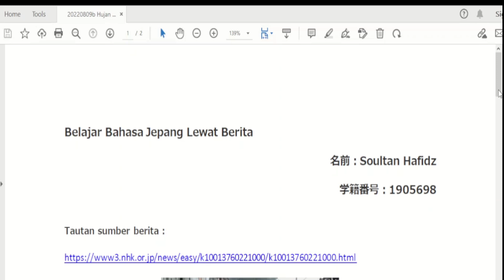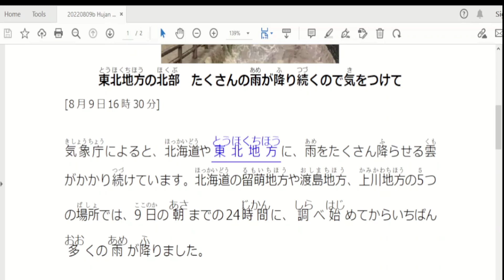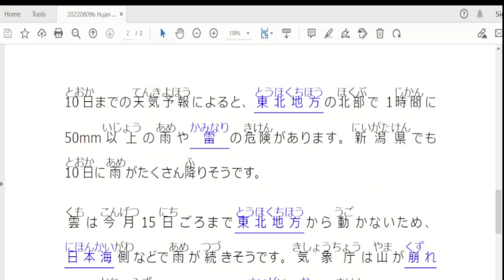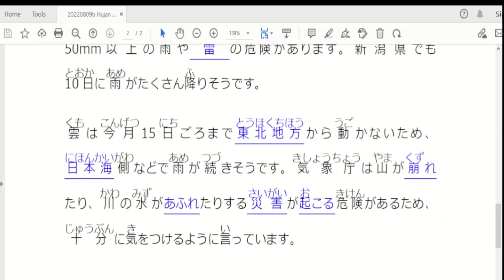Belajar Bahasa Jepang Lewat Berita (20220809-2) Waspada Hujan Besar Terus Menerus di Utara Touhoku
Penyampai berita : 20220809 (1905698) Soultan Hafidz

Target pembelajaran ;
1. menambah kosakata dan pola kalimat bahasa Jepang untuk diaplikasikan dalam percakapan bahasa Jepang,
2. mengetahui berita Jepang terkini,
3. lulus JLPT N5, JLPT N4, JLPT N3, JFT BASIC, NAT TEST dan JTEST.